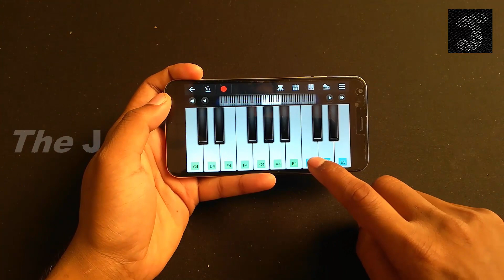How To Make Electric Keyboard - CardBoard SmartPhone Piano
How To Make Electric Keyboard - SmartPhone Piano